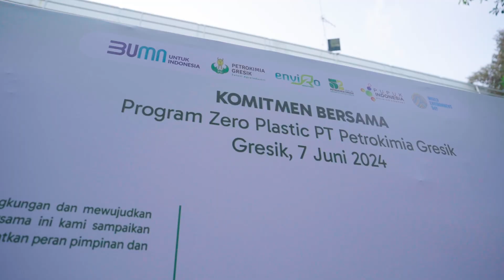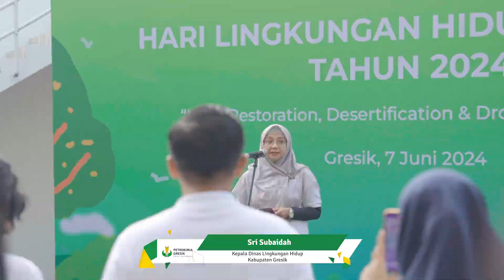Komitmen Perangi Sampah Plastik - Hari Lingkungan Hidup Petrokimia Gresik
Dalam komitmen memerangi Sampah dalam rangka peringatan hari lingkungan Hidup sedunia, Petrokimia Gresik mengadakan serangkaian kegiatan nih, Sahabat! 🌾💪

Direktur Utama Petrokimia Gresik, Bapak Dwi Satriyo Annurogo yang hadir bersama Direktur Operasi dan Produksi, Ibu Digna Jatiningsih menyerahkan simbolis bantuan 5.200 bibit mangrove dan bantuan mesin pencetak paving berbahan baku plastik kepada Kepala Dinas Lingkungan Hidup Kab. Gresik, Ibu Sri Subaidah.

Selain itu, Aksi nyata dalam memerangi sampah plastik juga diwujudkan dengan penandatangan komitmen "Zero Plastic" oleh Manajemen dan Insan Petrokimia Gresik. Selain itu, terdapat penandatanganan pada Buku Minimasi Plastik oleh Direktur Utama Petrokimia Gresik juga lho, Keren kan 📝

Pada kegiatan yang sama, Direktur Utama Petrokimia Gresik juga melepas kontingen Insan Petrokimia Gresik yang akan melaksanakan beach clean up, yang harapannya dapat menjadi aksi bersama membawa perubahan yang lebih baik, Sahabat!🏖️

Atas komitmen yang selalu dijaga, Kepala Dinas Lingkungan Hidup Kab. Gresik juga memberikan penghargaan sebagai perusahaan pendukung Adipura dan Proklim (Program Komunitas Untuk Iklim) di Kabupaten Gresik. Luar Biasa!!🏅

Yuk kita bersama-sama mencintai lingkungan kita agar mewujudkan Indonesia yang hijau, bersih, dan sehat serta terbebas dari sampah plastik! 🗑️👍